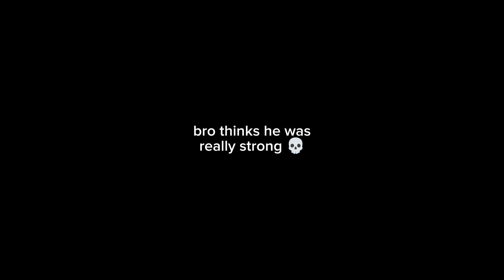This girl copies your fighting style and uses it against you...... shadow fight 3 gameplay